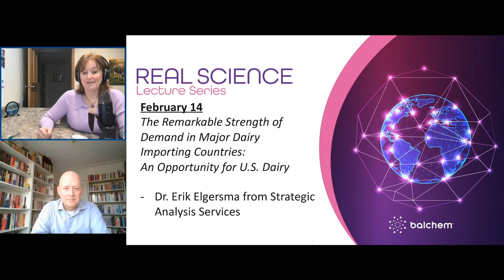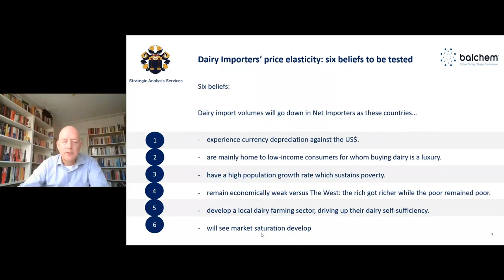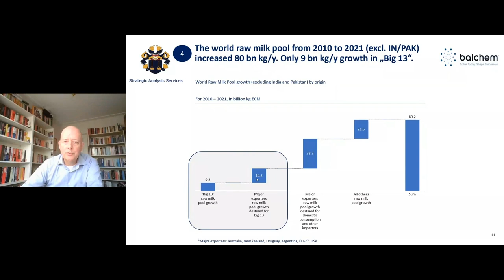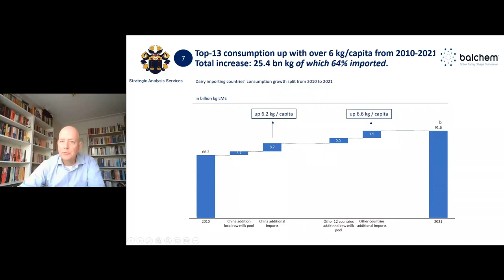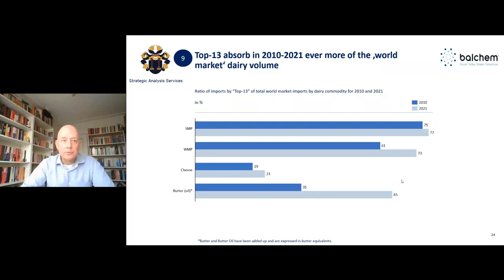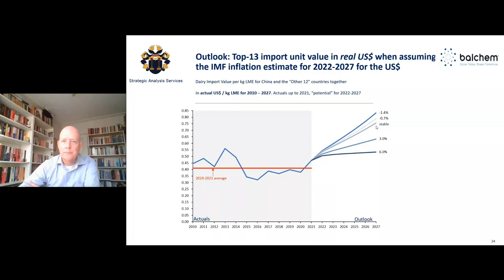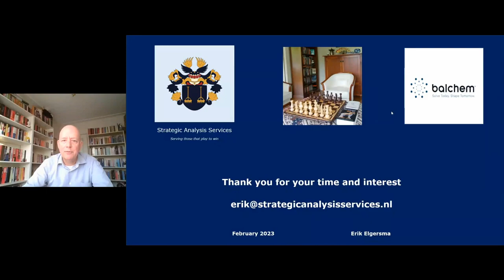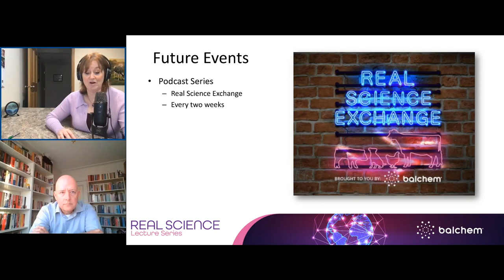Remarkable Strength of Demand in Dairy Importing Countries: An Opportunity for Dairy - Elgersma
Today we welcome Dr. Erik Elgersma from Strategic Analysis Services to discuss, The Remarkable Strength of Demand in Major Dairy Importing Countries: An Opportunity for Dairy. View his slides and download your ARPAS certificate